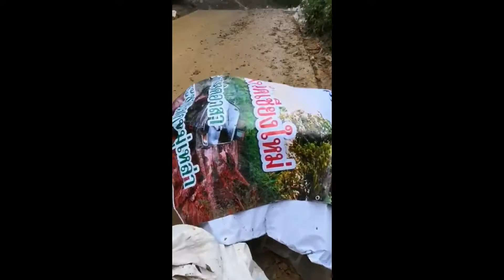240761 6 เชียงใหม่ พึ่งรัฐไม่ได้ต้องพึ่งตนเองกลุ่มจิตอาสาร่วมกันช่วยกันชาวบ้านเทปูนทำถนนเข้าหมู่บ้า